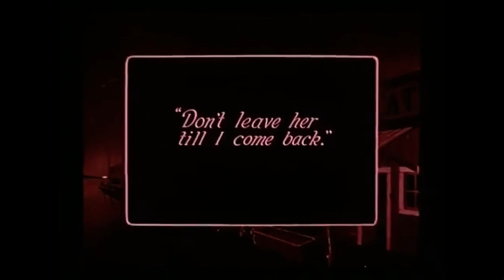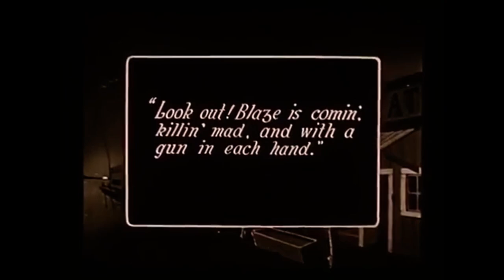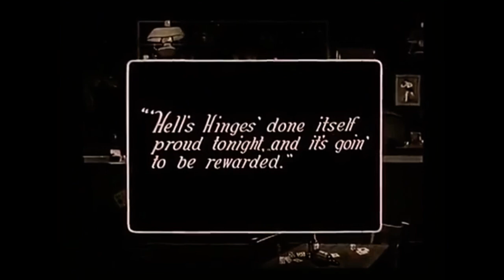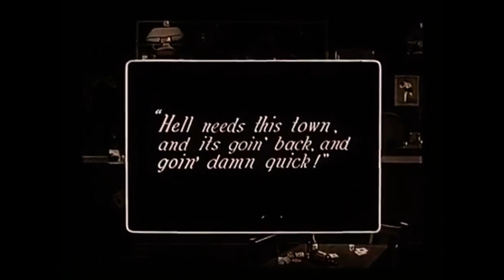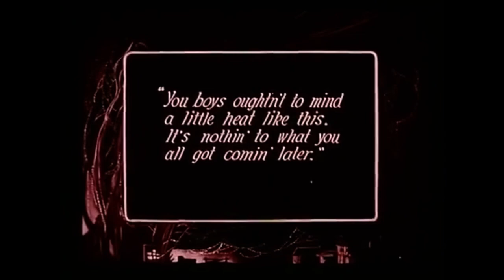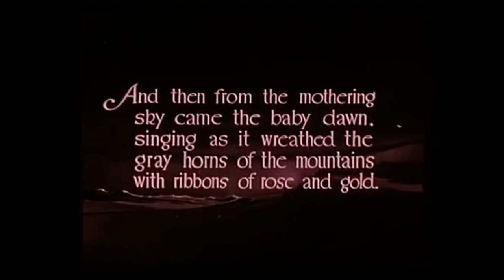Hell’s Hinges (1916) climax scene